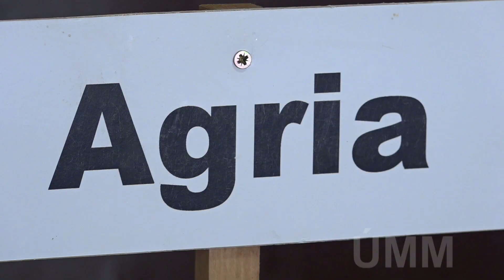Őszi berzencei burgonyabemutató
Ifj. Varga György - ügyvezető, Solanum Kft., Berzence
Kecskés Gábor - elnök, Országos Burgonya Szövetség és Terméktanács

Közel nyolcezer hektáron termesztenek ma hazánkban burgonyát. Hogy milyen fajtát érdemes választaniuk a termelőknek, arra is választ kaphatnak a berzencei bemutatókon, amelyeket minden évben két alkalommal szervez meg a Solanum Kft. A találkozón nemcsak a fajtákról szerezhetnek információt a gazdák, hanem számos szakmai kérdést is megvitathatnak.